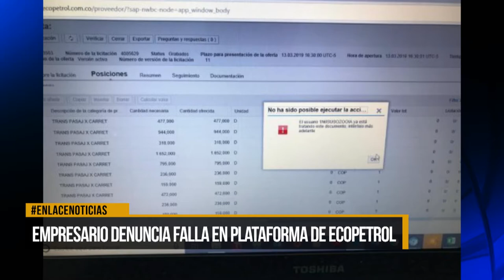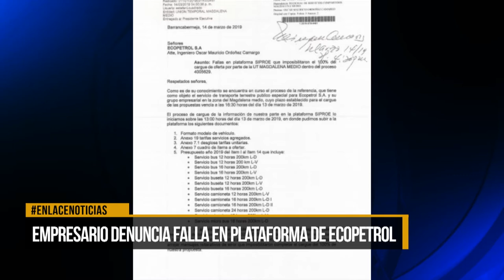Empresario denuncia fallas en plataforma de Ecopetrol.